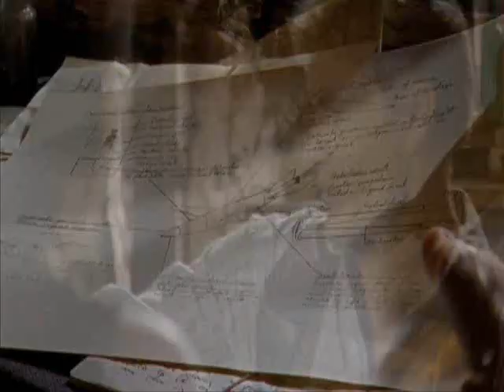Ztracený svět 3x17 Náhradníci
A scene from the TLW episode in Czech.